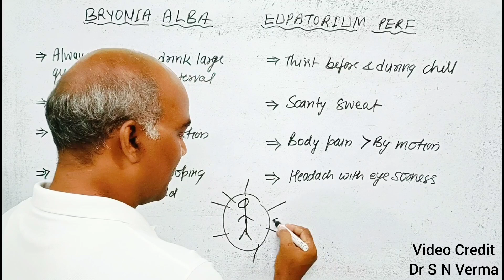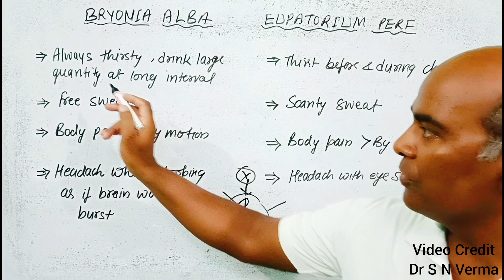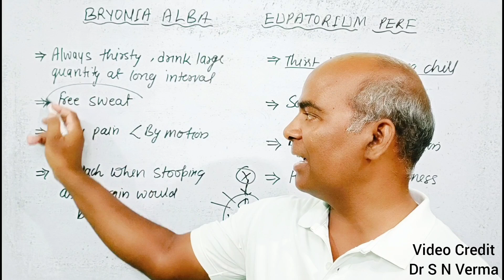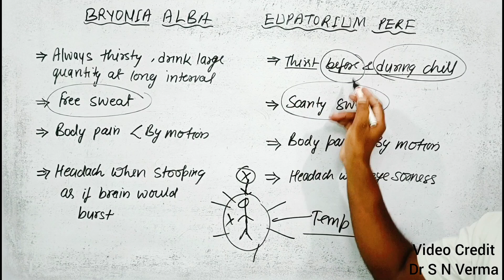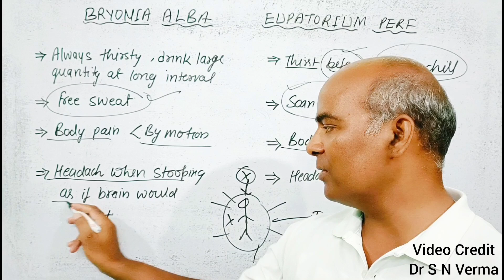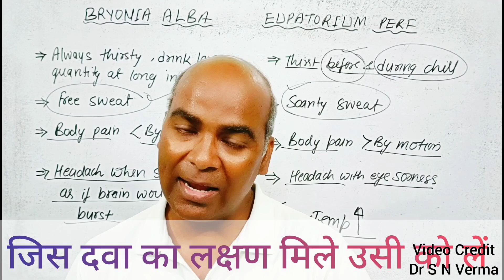बुखार के लिए दो बेहतरीन होम्योपैथिक दवाई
~~Pay~Rs200 Only~~
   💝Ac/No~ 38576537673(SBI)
   💝IFSC CODE ~SBIN0007191
   💝Name~Sangeeta Verma
                          OR
    💝Through Paytm UPI~ID
                        या
               😊Email~कीजिये